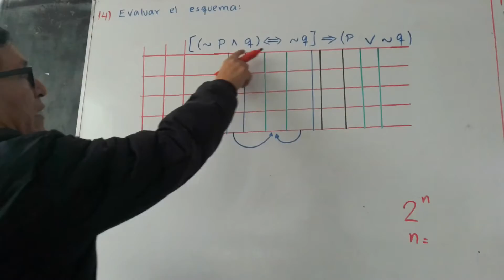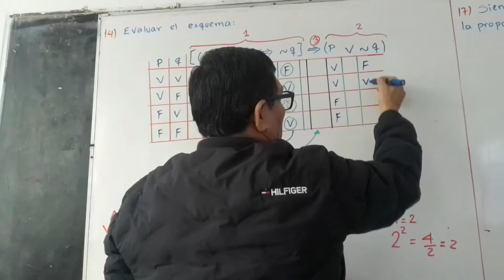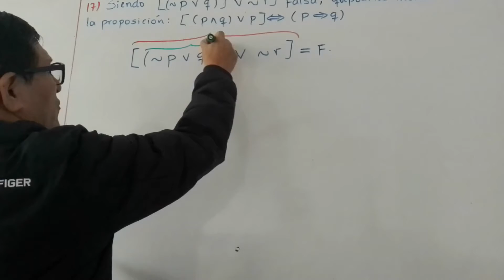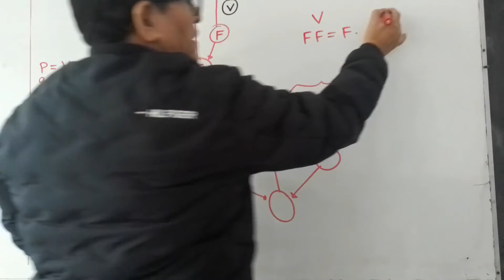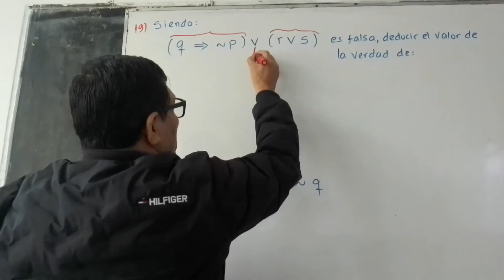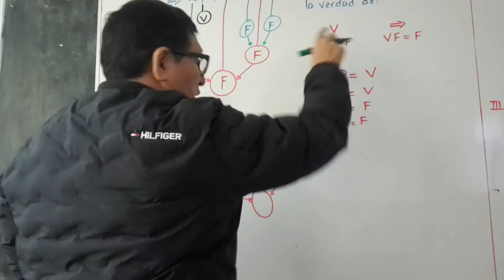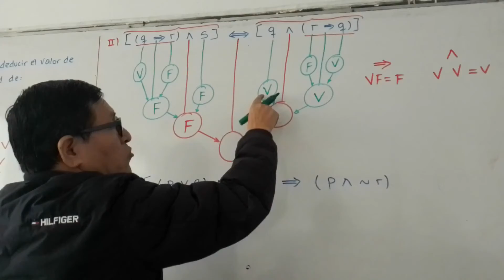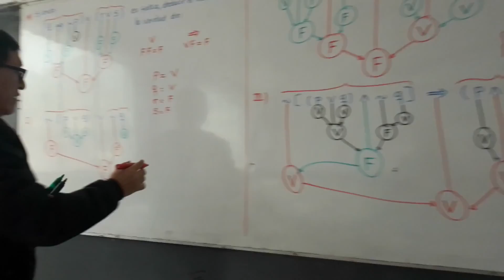TEMA: LÓGICA PROPOSICIONAL II - 3 SEC (ARITMÉTICA)